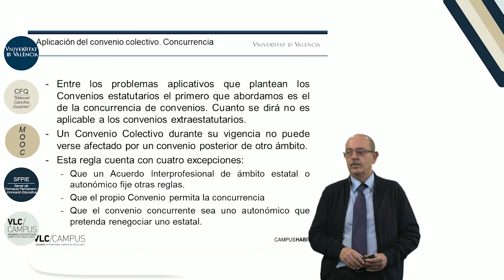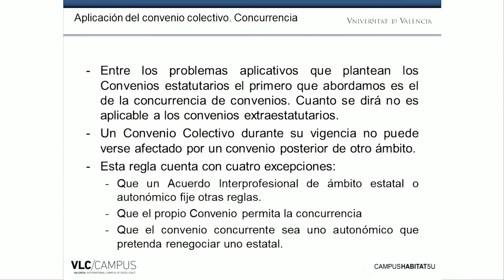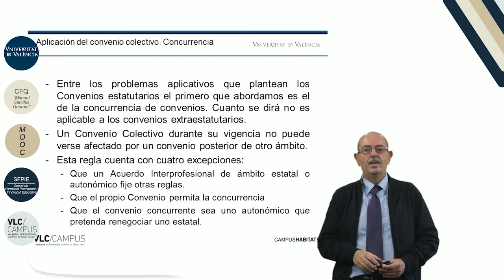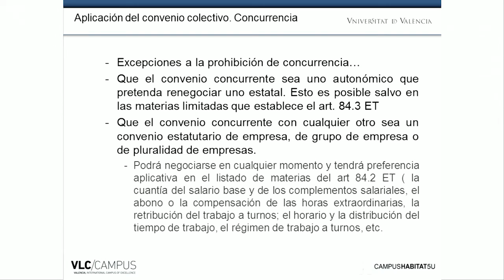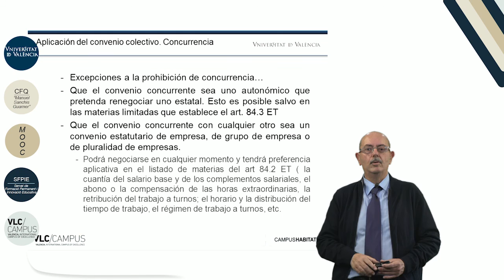5.4. Concurrencia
Vídeo de la 4ª lección del Módulo 5 "Eficacia e interpretación del convenio colectivo" del MOOC: "La negociación colectiva".